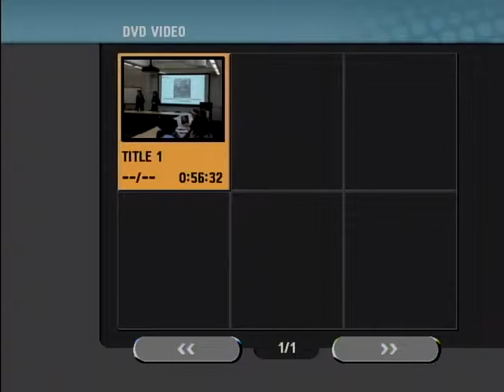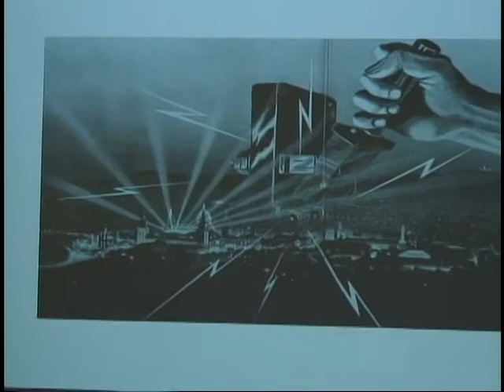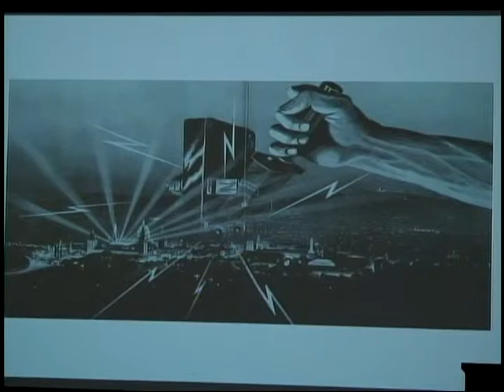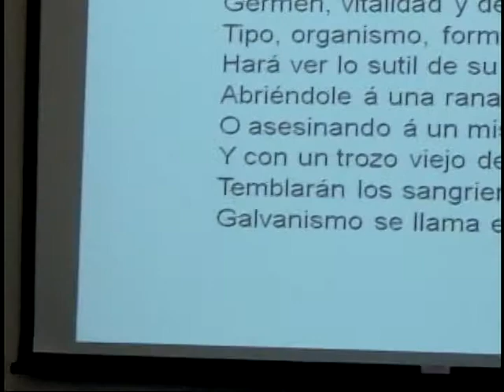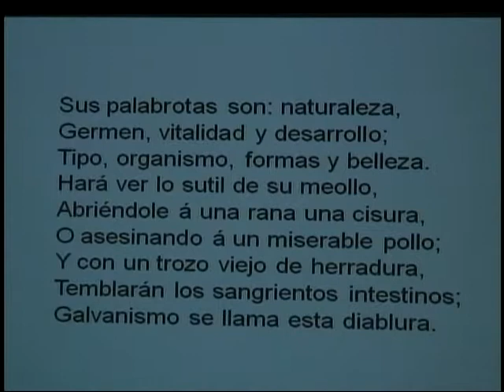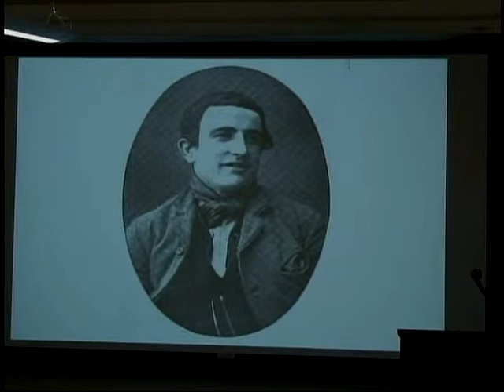Los discursos cientificos, espirtuales y literarios de la Espana moderna (Part 1)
Lecture: "Sugestion y maravilla en los discursos cientificos, espirtuales y literarios de la Espana moderna" presented by Alicia Cerezo, Assistant Professor, Dept of Spanish & Portuguese, UW-Madison (11/29/11)